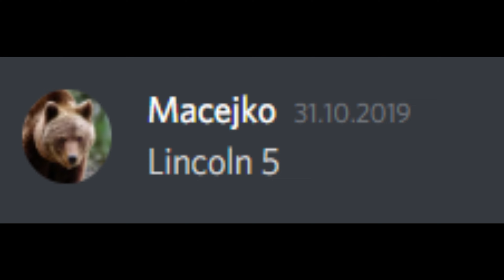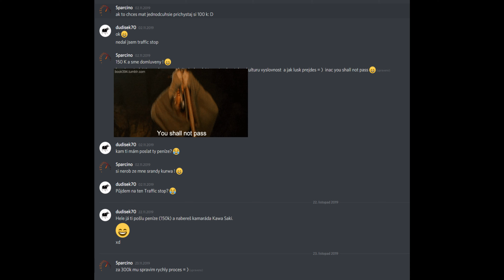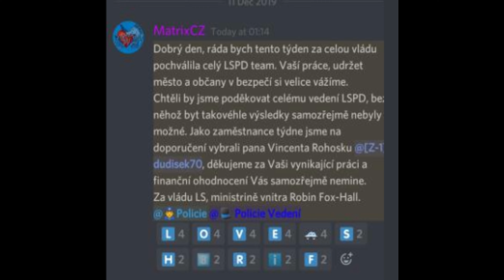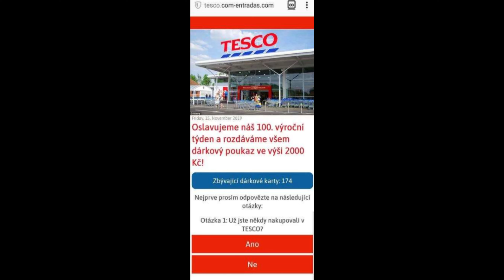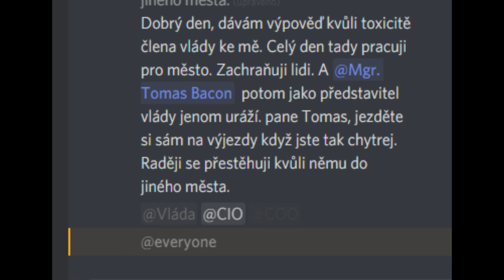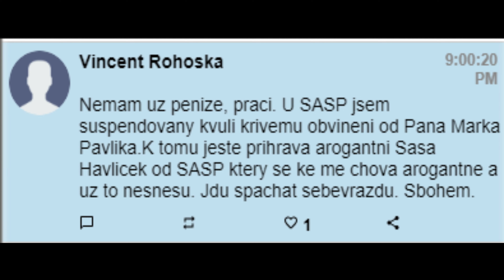Byl jsem policista. Příběh Vincenta Rohošky na DCRP.